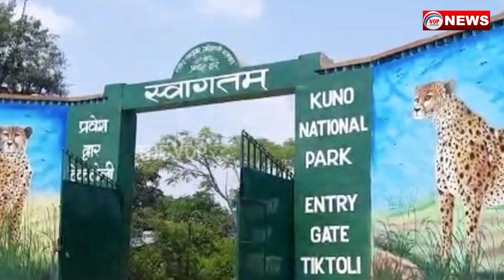ଭାରତରେ ପ୍ରଥମ ଶିକାର କଲା ଆଫ୍ରିକା ଚିତା II Voice Of Public - ଜନତାଙ୍କ ସ୍ୱର